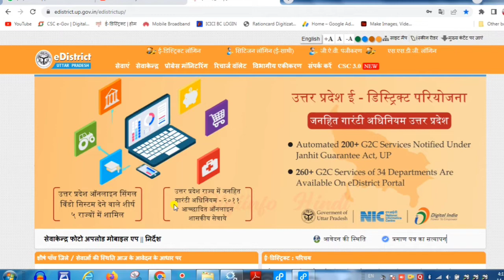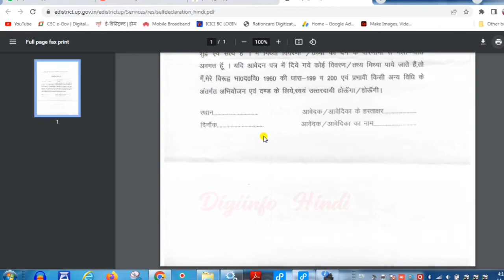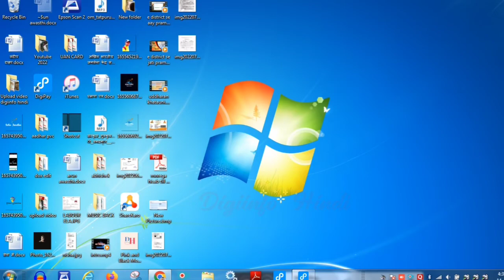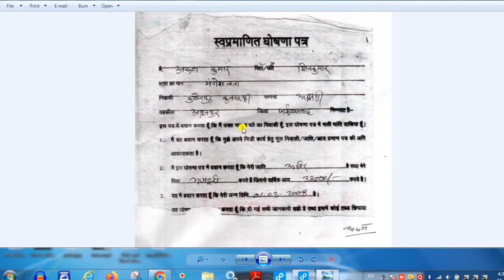ghoshna patra kaise bhare | swa pramanit ghoshna patra kaise bhare | e district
नमस्कार दोस्तों,
                 आपका स्वागत है हमारे यूट्यूब चैनल Digiinfo Hindi पर , दोस्तों इस चैनल पर आपको CSC व Online Services से RELATED सारी जानकारी टाइम TO टाइम मिलती है साथ ही और भी Trip से  संबन्धित विडियो इस चैनल पर अपलोड होते रहते हैं।